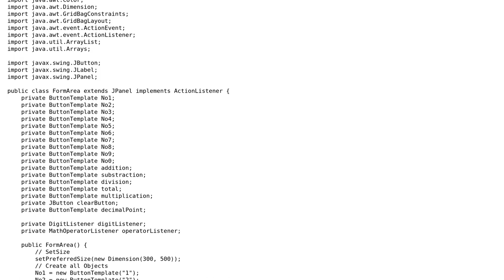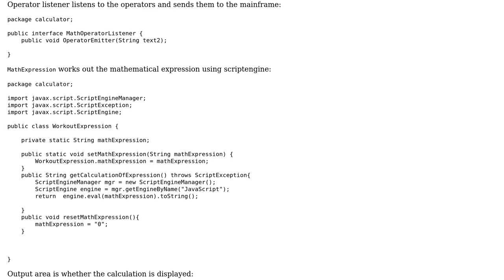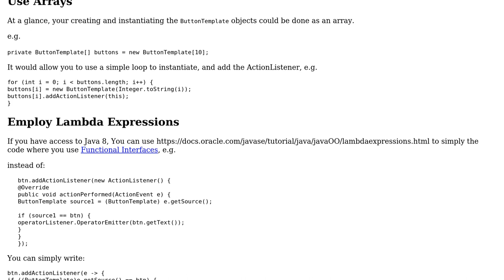Basic Java Swing Calculator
With thanks & praise to God, and with thanks to the many people who have made this project possible! You are responsible for your own actions.